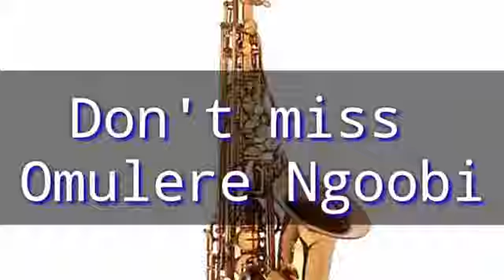Free Community Day Out